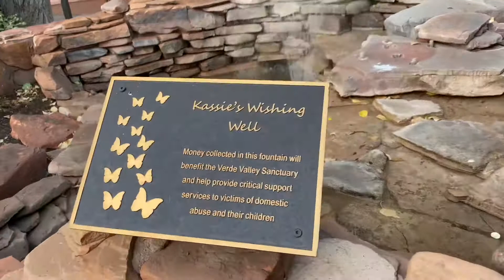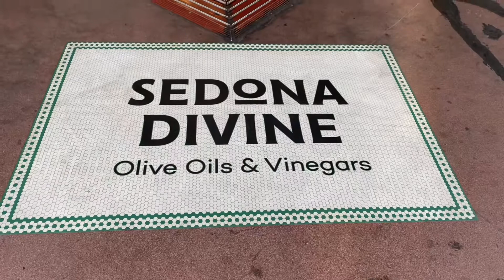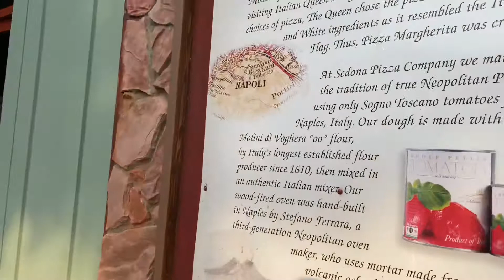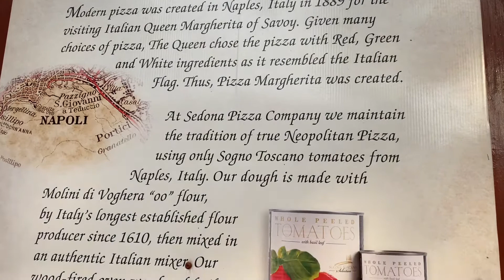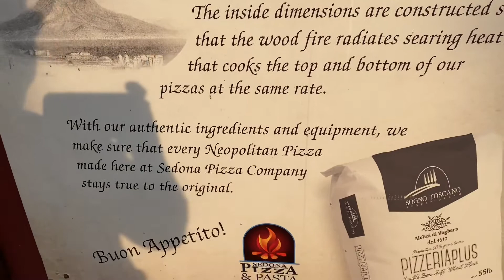Uptown Sedona walk.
Shops are decorated by red rocks mostly.